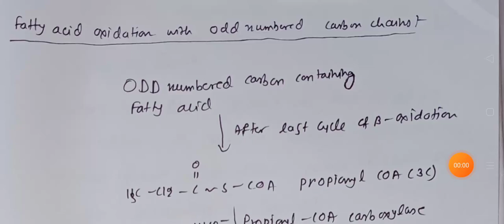Fatty acid oxidation with Odd numbered Carbon chain